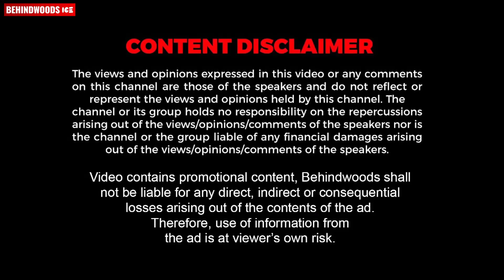നിനക്ക് സമാധാനം ആയല്ലോ? നിൻ്റെ ആഗ്രഹം തീർന്നില്ലേ |Cut പറഞ്ഞിട്ട് മമ്മൂക്ക പറഞ്ഞത് -Riyas Narmakala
Here is the exclusive interview of Riyas Narmakala, he shares his acting experience with Mammootty in Rorschach Movie

Watch Heart Anthem song...!
Streaming on Behindwoods ice YouTube channel

On World Heart Day 2022, Aster Cardiac Sciences proudly presents Follow H.E.A.R.T Anthem, an upbeat musical dedication to all lovely hearts out there, and a reminder to keep your heart healthy and happy. Written and composed in-house, by our beloved colleague and cardiologist, Dr. Sandeep R, we present some hearty beats that will keep you fit and healthy

സർക്കാർ ജോലിയാണോ നിങ്ങളുടെ ലക്ഷ്യം
SSC / BANK / RRB / PSC coaching  എന്നാൽ Cubit Academy